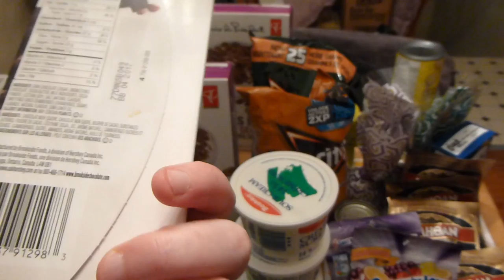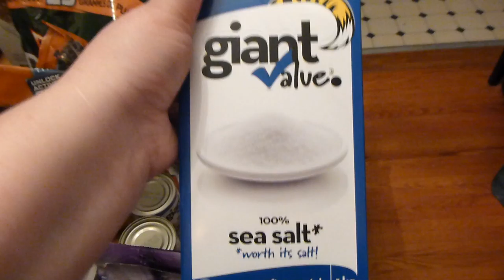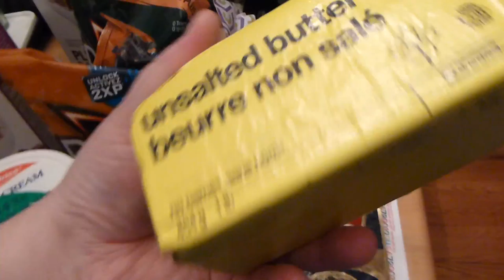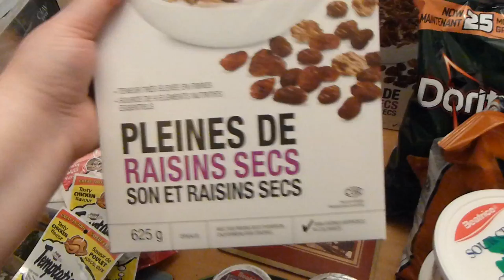Giant Tiger plus Haul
Please Help every year to find a cure for ALS, it is a horrible disease I watched my mother-in-law die from. Help heal our
families.

Just having fun uploading videos of family, friends, grocery hauls, taste test and what ever else my brain comes up with.